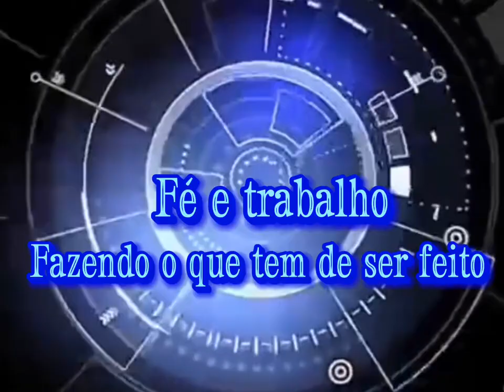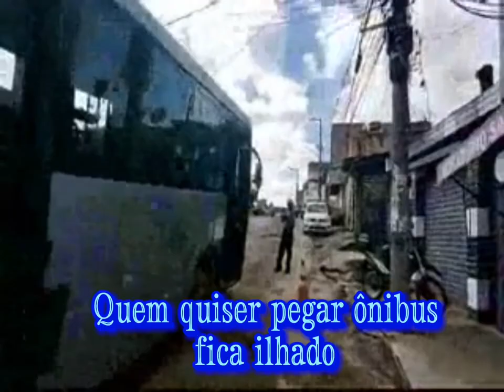Eleições Prefeitura presente Ricardo Nunes R Peramirim obra finalizada parabém Vila Bela